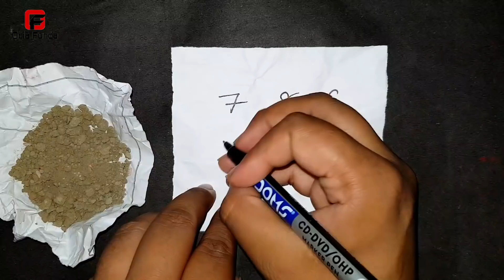ଏହି ନମ୍ବର ଲେଖି ପକେଟରେ ରଖିଦିଅ ଝିଅ ପଟିବ | odia vashikaran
Namaskar friends ajira ehi video tire mu apanaku emiti eka saktisali vashikaran totka bisayare kahichi jahaku prayaga kari apana pasand karuthiba kounasi jhiaku patei paribe sie apanaka sabu kathare raji heba jaha kahibe se kariba Thank you